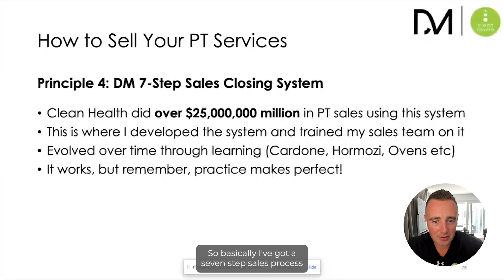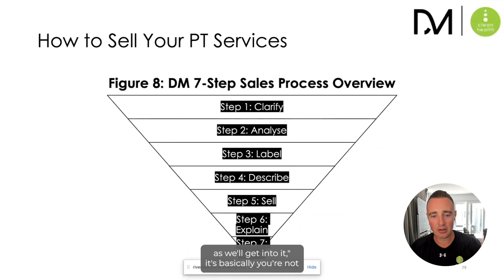Fool Proof Sales Process with Clean Health CEO Daine McDonald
Master selling your PT services with insight from our very own Founder and CEO Daine McDonald on how to structure your sales process.

For more fitness business information like this, download the FREE Personal Trainer Business Essentials online course from Daine

Interested in more FREE education? ACCESS OUR FREE COURSES TODAY! ⬇️ ⬇️ ⬇️ ⬇️ ⬇️

1. Fat Loss Transformation Secrets Course
2. PT Business Essentials Course
3. Become a Personal Trainer Workshop
4. Top 20 Strength Commandments eBook
5. Top 20 Diet Secrets for PTs eBook